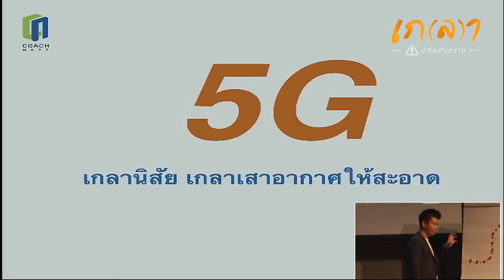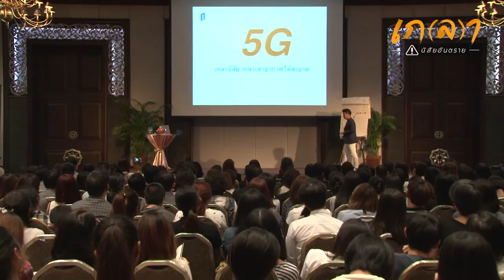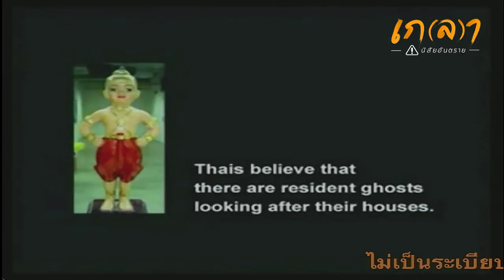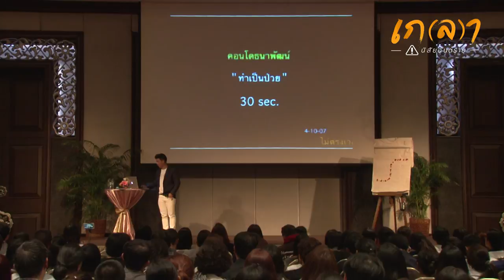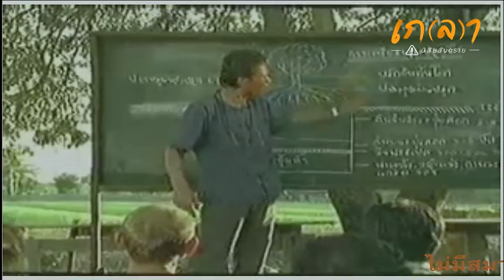โค้ชณัฐ | สร้างนิสัยสู่ความสำเร็จ Part 3 End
Talk show หัวข้อ "สร้างนิสัยสู่ความสำเร็จ"
โดย โค้ชณัฐ ณัฐวุฒิ ปราโมทย์

เกลา Talk Show 15 มกรา 2560
จัดโดยกลุ่มนักศึกษา PIPO Club

⭐️ ติดต่อประสานงานอินฟูเอนเซอร์